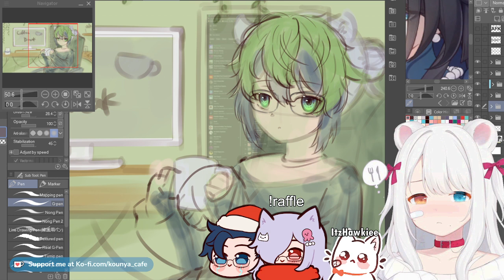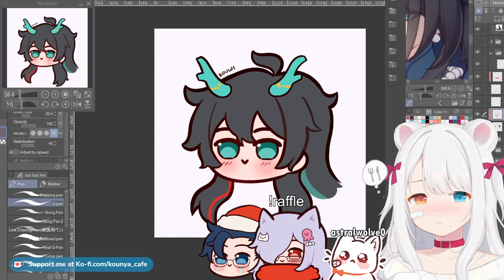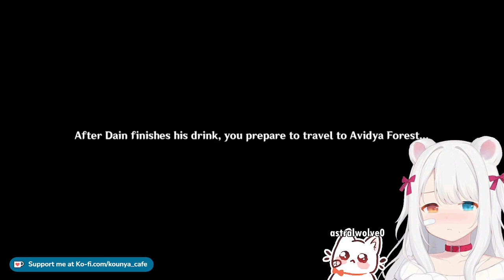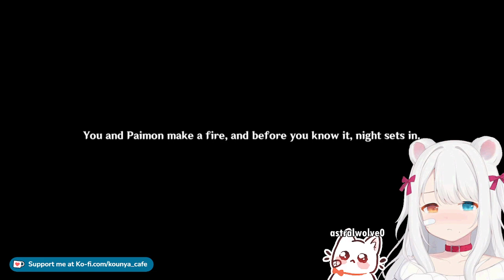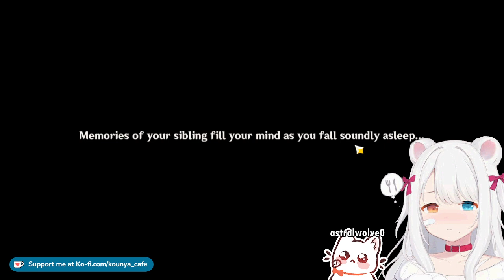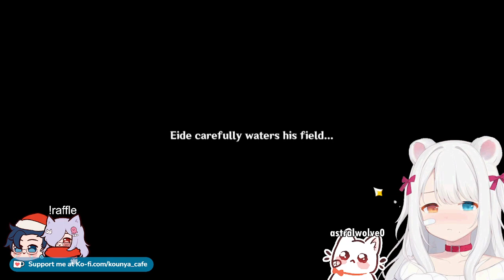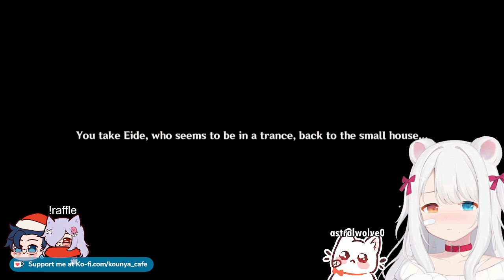【27/11/2023】🐱🌿 Art progress + Eide and his son the hilichurl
Chibi Honkai Star Rail + Genshin Impact quest